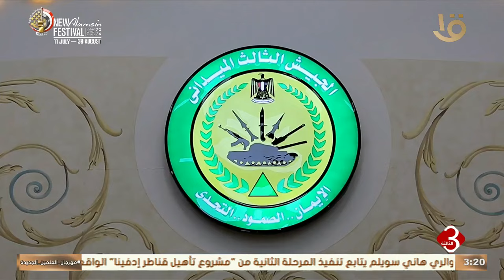وزير الدفاع يلتقي بعدد من رجال القوات المسلحة بالجيش الثالث وقيادة قوات شرق القناة لمكافحة الإرهاب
نشرة الثالثة | وزير الدفاع يلتقي بعدد من رجال القوات المسلحة بالجيش الثالث الميداني وقيادة قوات شرق القناة لمكافحة الإرهاب